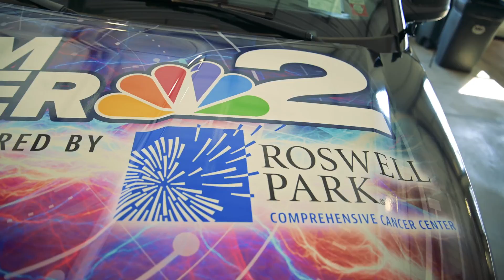Storm Tracker 2 Almost Ready 30